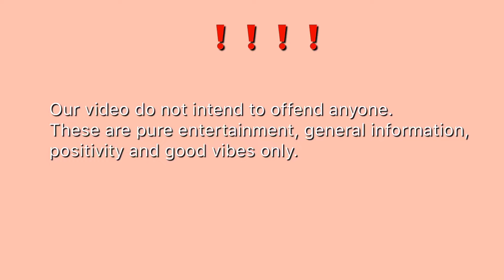SG Vlog: A happy life is a healthy life ❤️